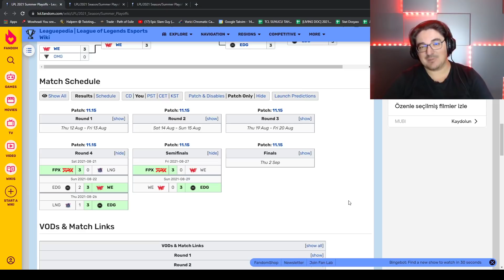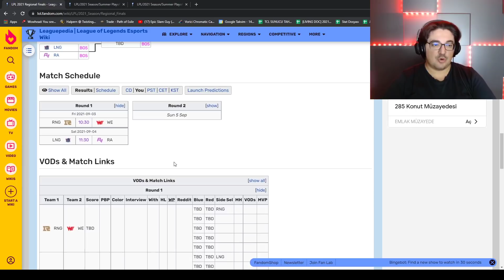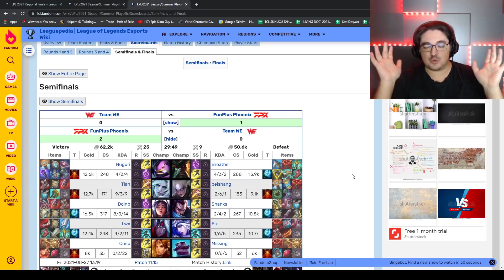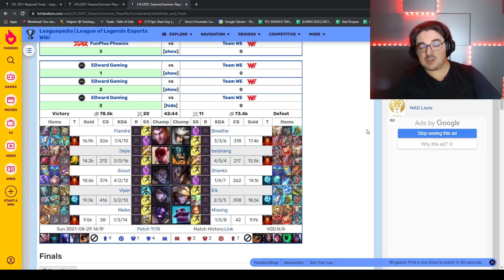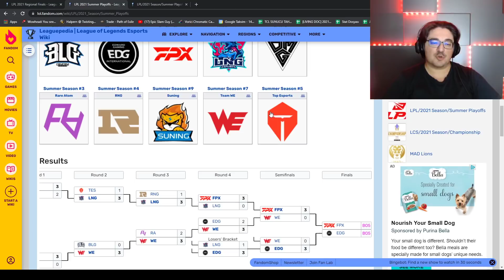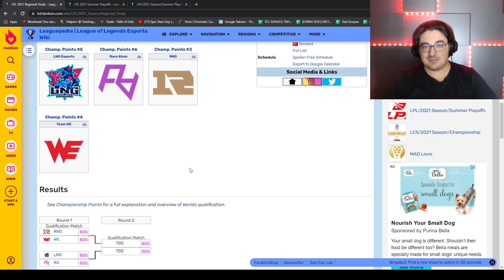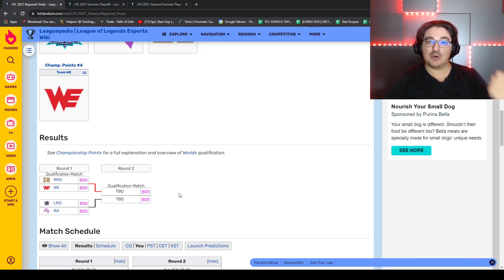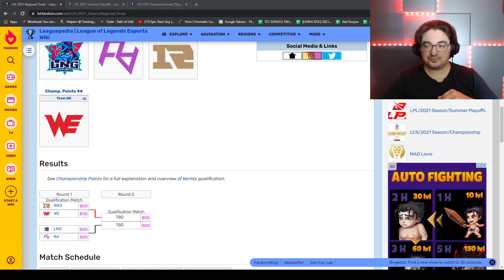LPL Karne - 2021 Yaz Mevsimi Playoff Yarı Finaller